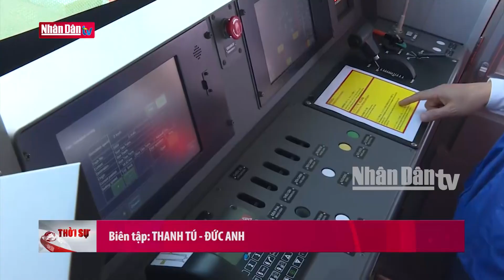Sớm cắm mốc giới tuyến dự án đường sắt cao tốc Bắc - Nam | Tin tức GIAO THÔNG